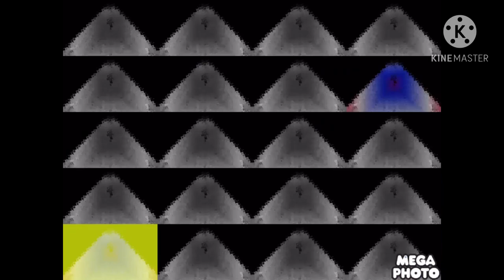Canale 5 Multi Rendering